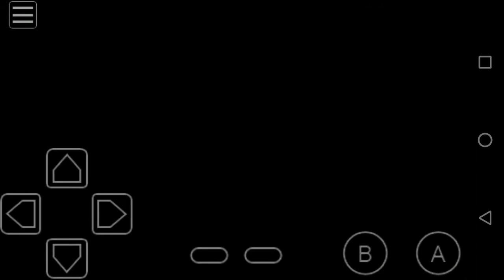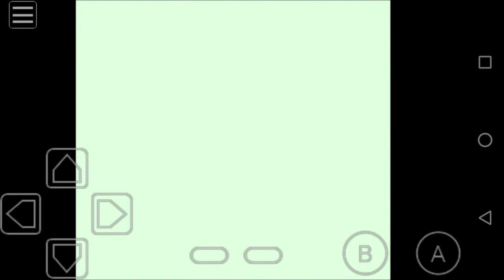Pokémon Crystal-Lighthouse (Part 13)